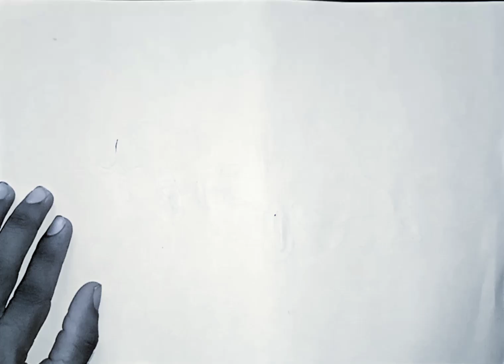Let's draw a tiger